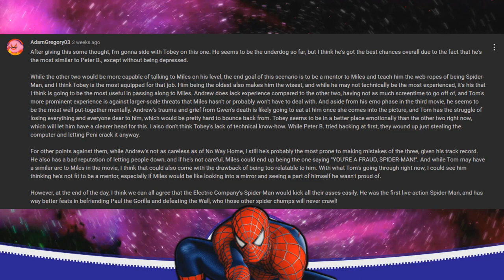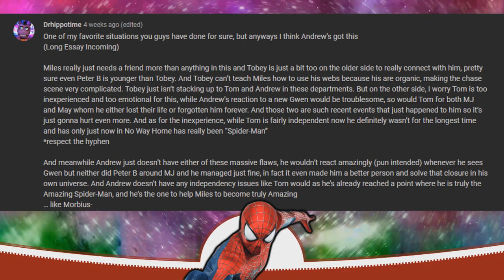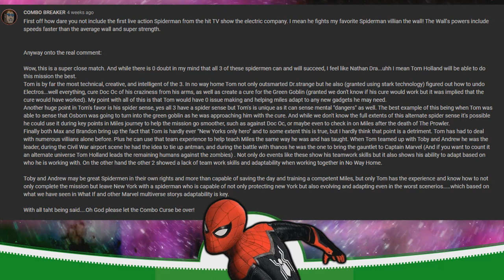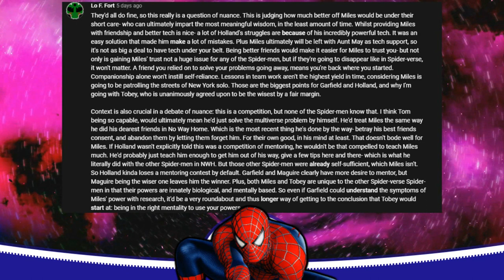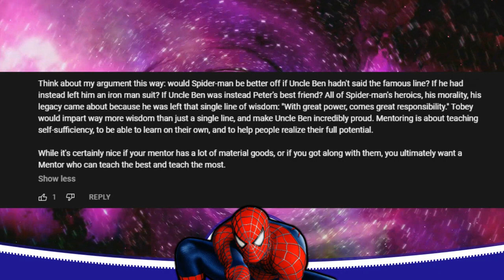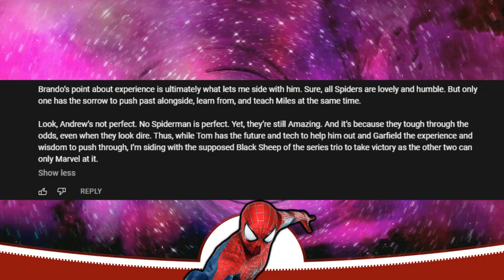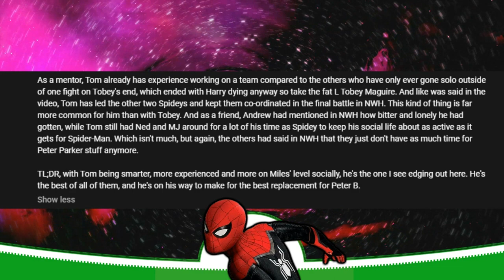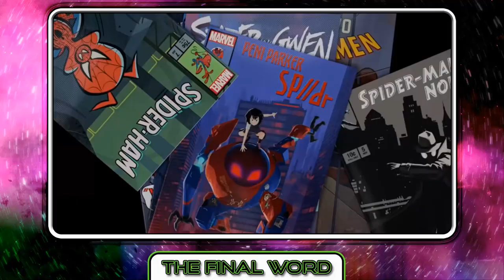GALAXY GRUDGE MATCH 26.2 - Live-Action Spider-Man Royale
Like a streak of light, we've arrived just in time for the second half of the Spider-Man Royale! Which of these interpretations of the famous wall crawler will manage to teach Miles Morales the best? Will it be Tobey Maguire, Andrew Garfield, or Tom Holland? Let's find out!

EDITORS: Max, Ribbit and Brandon
WRITERS/DEBATERS: Max, Ribbit and Brandon